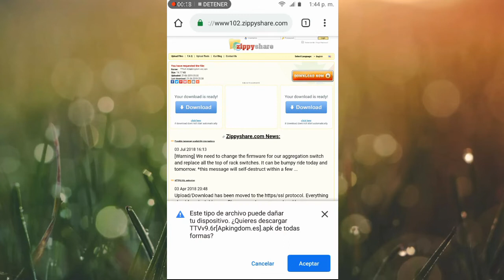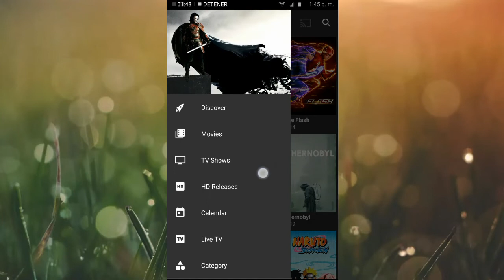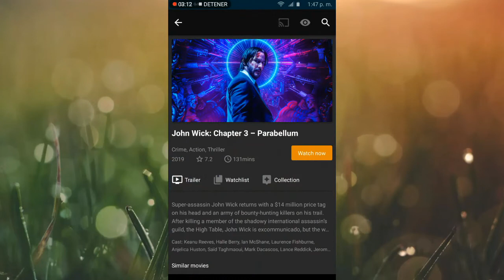Nueva Actualización TeaTv V9.7r apk Premium alternativa a Appflix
Es una opción para ver películas y series de la mejor calidad y subtitulados en español es TeaTv. Es una alternativa a Appflix (Actualmente fuera de servicio). Cuenta con distintas opciones de reproducción y distintas calidades, esta es su versión premium sin anuncios.